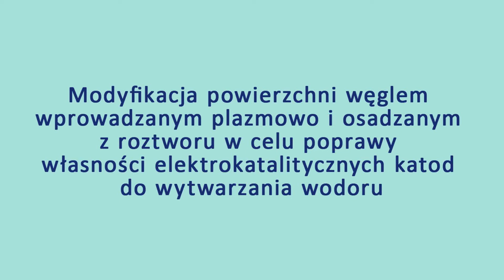Modyfikacja powierzchni węglem wprowadzanym plazmowo | dr hab. inż. Iwona Flis-Kabulska , prof. UKSW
Celem badań prowadzonych przez prof. Iwonę Flis Kabulską wraz z Zespołem Wydziału Matematyczno-Przyrodniczego Szkoły Nauk Ścisłych UKSW jest zaproponowanie sposobu usprawnienia katod w elektrolizie wody za pomocą procesów elektrochemicznych oraz metodami analizy powierzchni (SEM, XPS).

W ramach projektu opracowano sposób modyfikacji powierzchni węglem wprowadzanym plazmowo i osadzanym z roztworu w celu poprawy własności elektrokatalitycznych katod do wytwarzania wodoru.